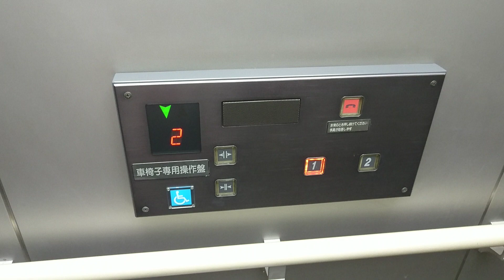OTISエレベーター 天王洲パークサイドビル 野外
天王洲パークサイドビルのエレベーター
野外にあるもので、エレベーターはOTIS製の油圧式です。
データ
設置年：1995
構造：油圧式
機種：スペックアルサ
用途：乗用
定員/積載：11/750
設置数：1
停止階：1,2
到着音：効果音
音声案内：あり
車椅子操作盤：あり
ボタン確認音：なし
ドア：CO (2枚中央開き)
防犯カメラ：隠しの可能性
速度：60m/min (測定)
メンテナンス：OTIS
OTIS hydraulic elevator at Tennoz Parkside building.
Shinagawa Ward Tokyo Metropolis.